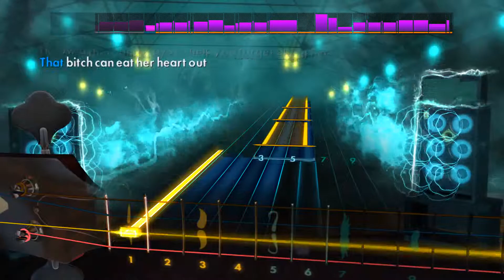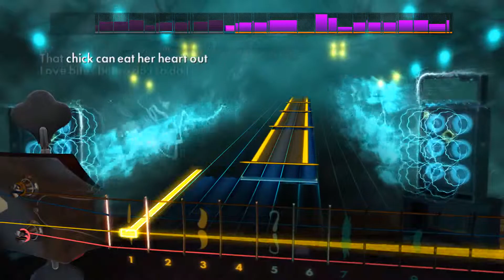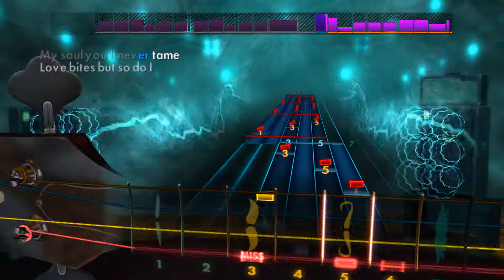Loves Bites (So Do I) - Halestorm Bass